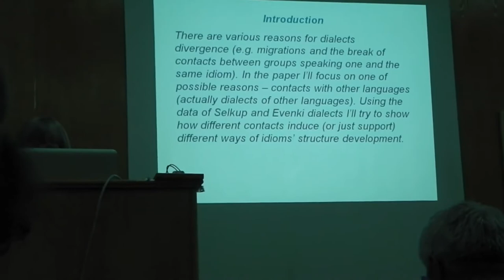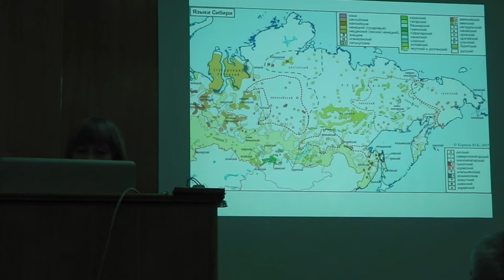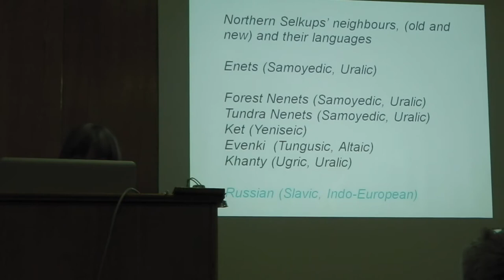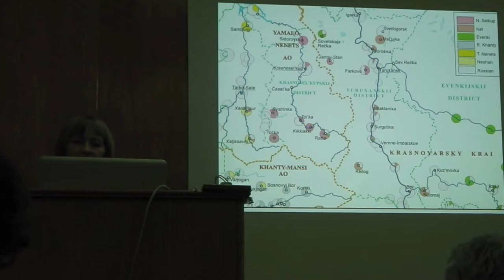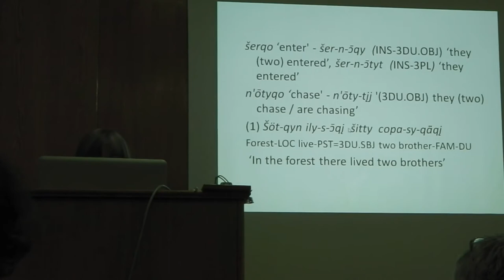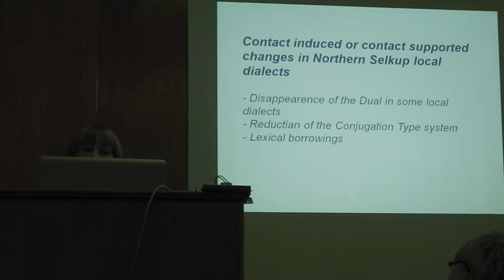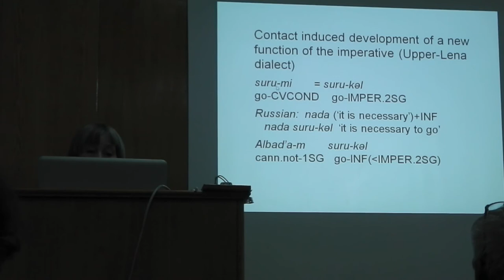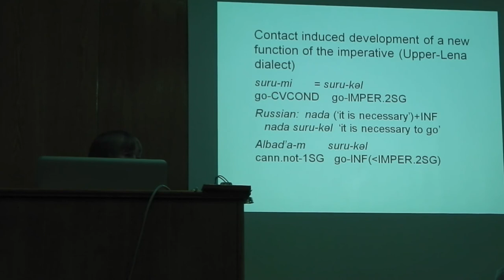Olga Kazakevich. Why dialects are so different: on Evenki and Selkup dialects and their contacts